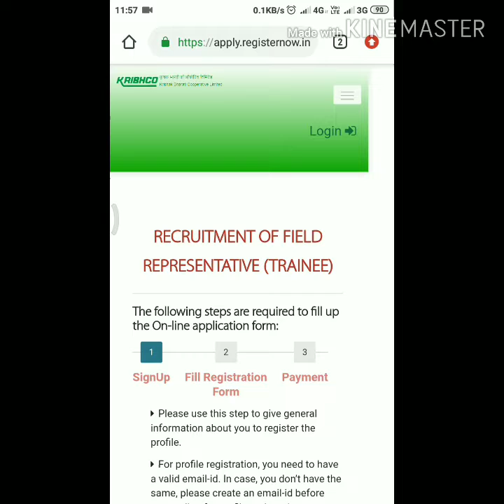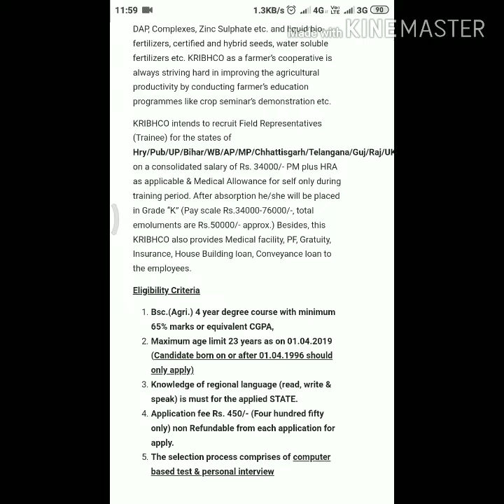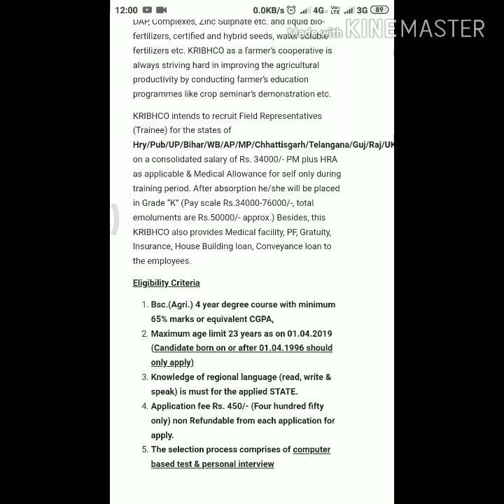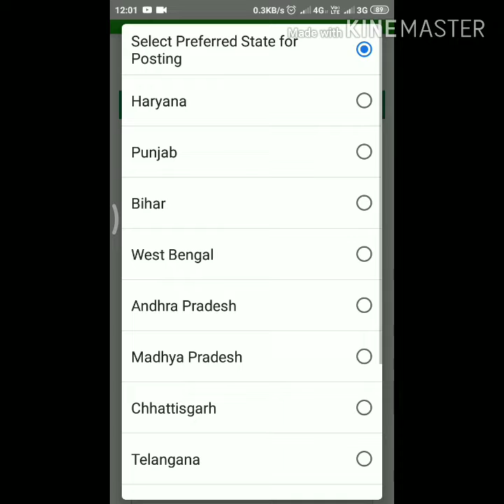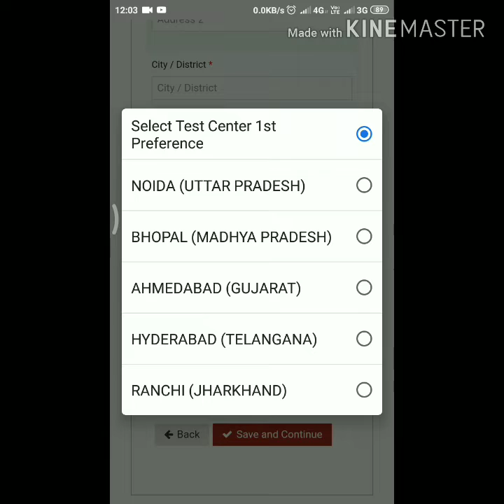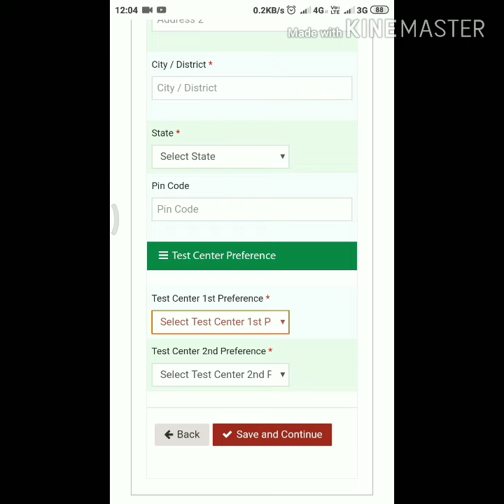Kribshco vacancies 2019 || OnlyforB.Sc.Agri students.|| byAgriculturalknowledge.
Agricultural knowledge is all about All Agriculture related updates, information, carrier counselling, jobs related notification.

Agricultural knowledge (A.K.) is a platform for all kinds of Agriculture related facts, knowledge for you people and also study related tips also given.

**you get also information from my Facebookpage - ReceptionofAgriculture.
#Kribshco Vacancy 2019.
OnlyforB.sc.Agri.

*EVERY LITTLE THINK CAN MAKE A BIG DIFFERENT.